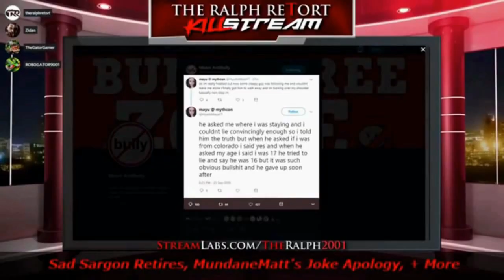Chat With Based Patriots At Reopen Wisconsin Rally Brookfield Square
Chatting with Alan Carrol, Kristan T Harris, and some random based Chad patriot guy at the reopen Wisconsin rally at Brookfield Square.  Based times.